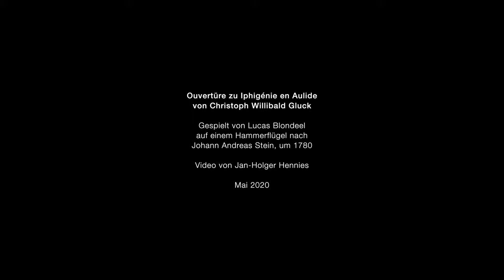Iphigénie en Aulide (Gluck), Ouverture - Lucas Blondeel, fortepiano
Christoph Willibald Guck (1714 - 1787)
Iphigénie en Aulide (1774) - Ouverture
Performed on fortepiano (copy after Johann Andreas Stein, around 1780) by Lucas Blondeel
Video by Jan-Holger Hennies

Produktion im Auftrag der Klassik Stiftung Weimar für die Ausstellung:
Glucks Iphigenie
Carl Augusts Büstenkauf bei Houdon in Paris
Kurator: Dr. Christoph Schmälzle
Rokokosaal der Herzogin Anna Amalia Bibliothek Weimar
15. Mai bis 28. Juni 2020